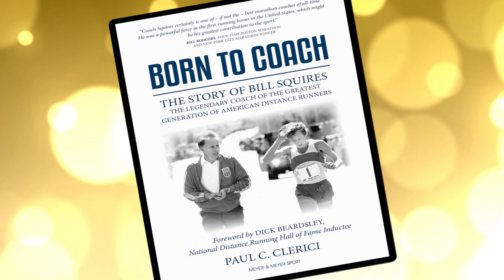Conversations with Paul Clerici: Coach Bill Squires